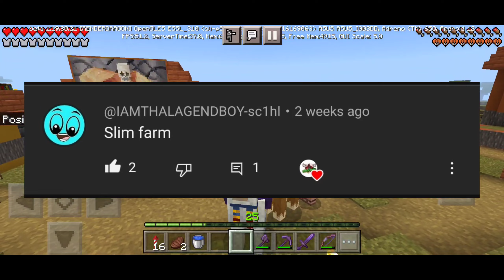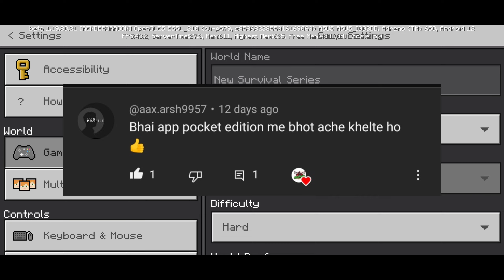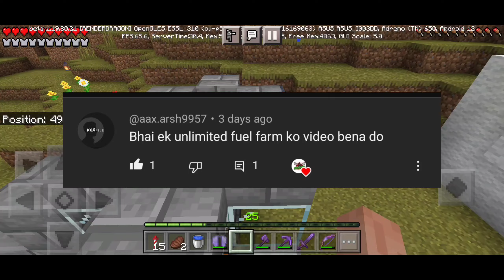I Build Unlimited Fuel Farm In Minecraft Survival World ( BHOJPURIYA KHILADI FF )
region=india

channel name =(BHOJPURIYAKHILADIFF)

ur ha dosto ko bhi share ker dena 😍🥳

😘🌹🙏🤩🥳🥰🤣❤️😚😀😄😁😅🤣😚🥰🤩🥳🤗🙂😊😝🤪🤔🙂🙂😙😍🤭😶🤭😚😚🤩🤭l